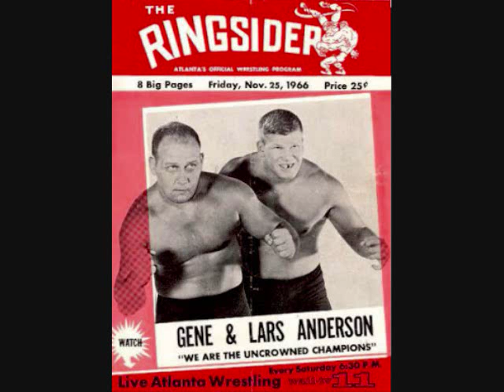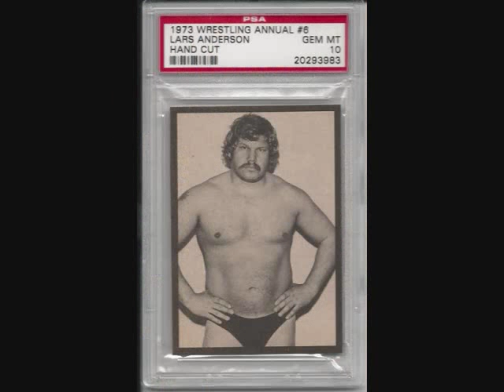Lars Anderson on JTGMtv